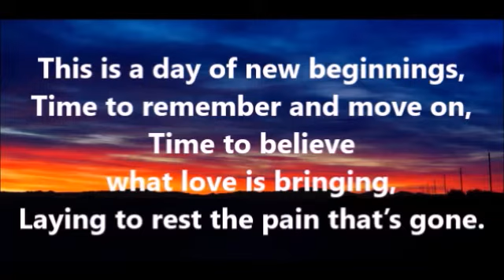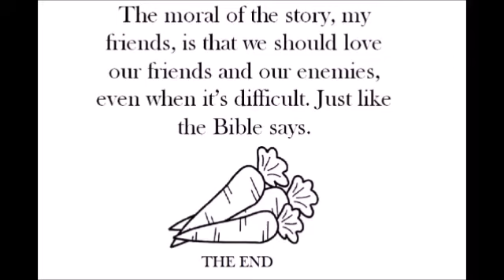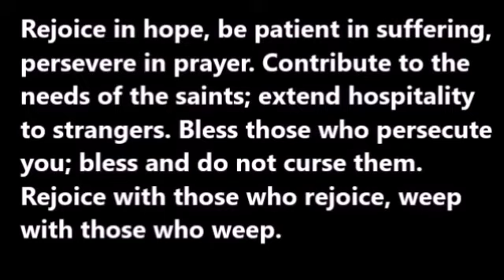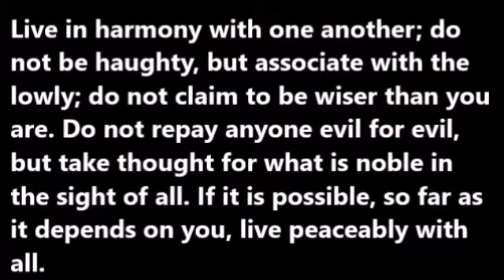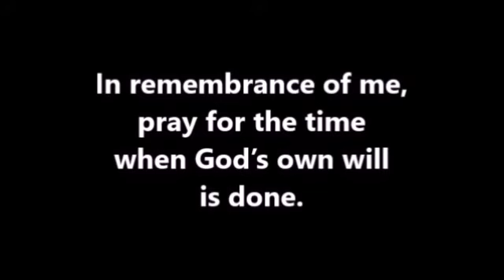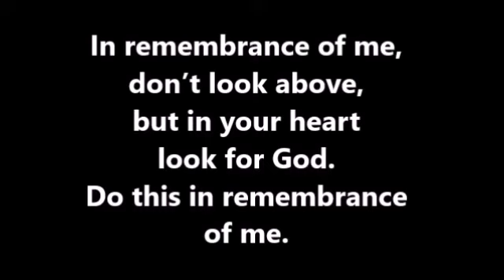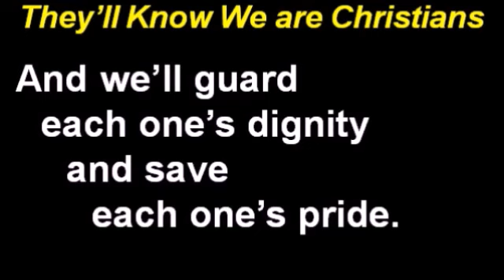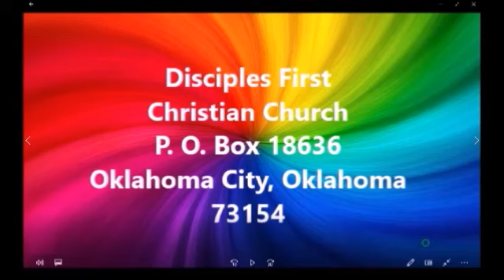Sunday Worship 08 30 2020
Rev. John Malget preached for the first time from our new Sanctuary in OKC. Add a new children's book from Carol McDonald, lots of great music from our musicians and more, and you have a fine worship service.